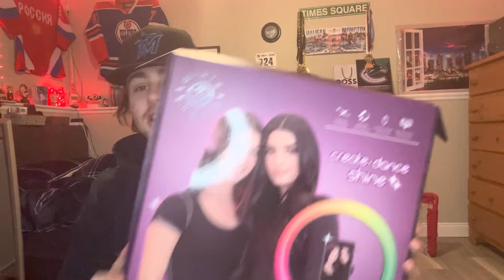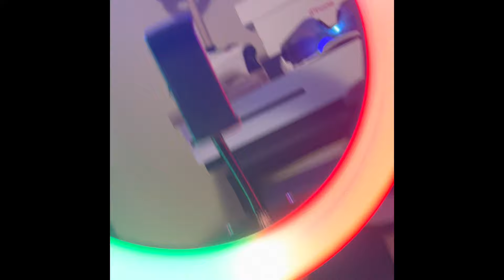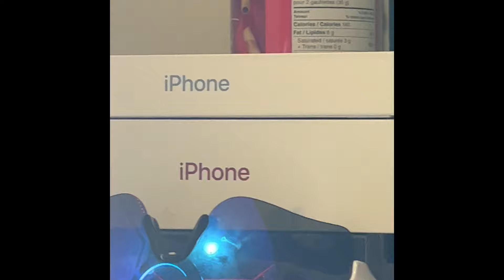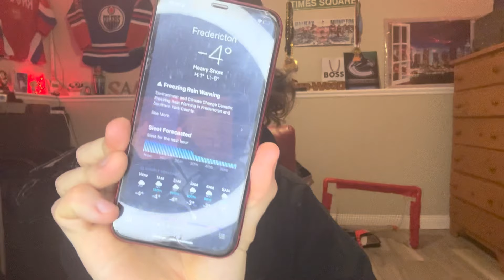How my Hockey tournament went this weekend🏒🥅 (didn’t end well)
This is another story time video like the title says I’m talking about how my hockey tournament went this weekend, it’s not just about it tho I also talk about other things and I know it’s long  , I’m working on my editing! I hope u all enjoy :)

Also I just wanna thank everyone who showed their support on my first video! I rlly appreciate it, keep it up and I won’t disappoint u guys trust me ! I’m tryna grow every time I upload  and tryna find the best content I can put out so bare with me here guys !